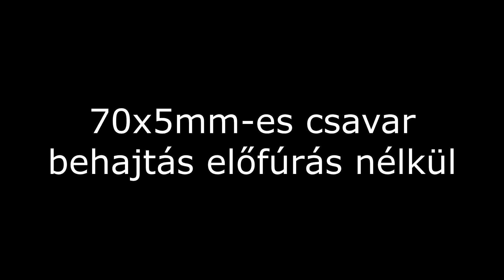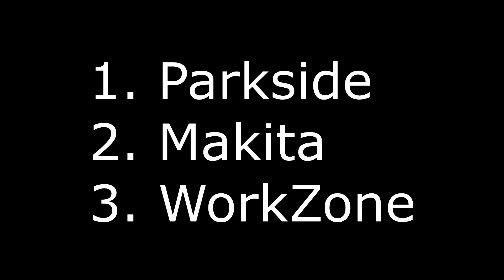Akkus csavarbehajtók fúrás közben | WorkZone vs Makita vs Parkside Performance Cordless Drill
Ebben a videóban 3db akkus csavarbehajtót teszek próbára fúrás közben. Kiderül,hogy hozzák e az előírt teljesítményt.